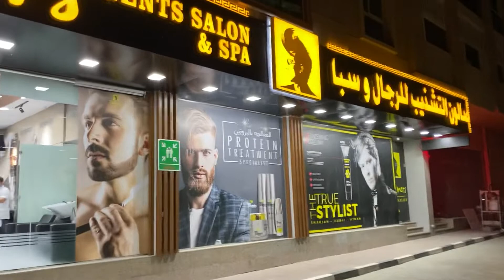10 May 2020